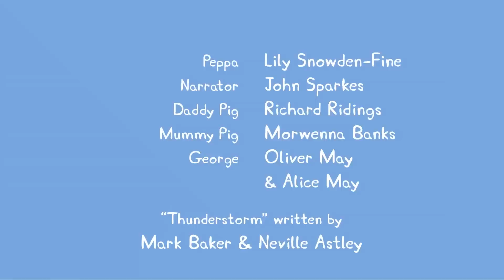Peppa Wutz | Neue Sammlung 2017 #5 | Peppa Pig Deutsch Neue Folgen | Cartoons für Kinder